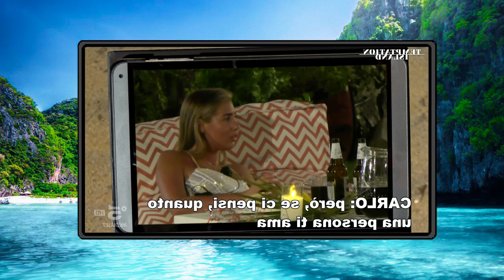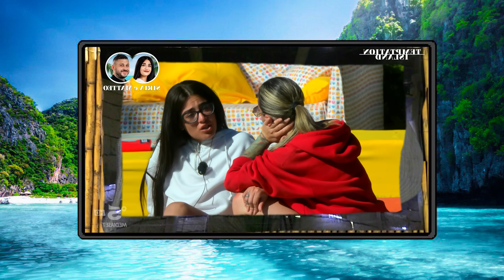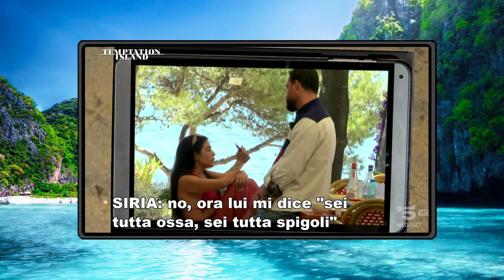"SONO CAMBIATA E ORA MERITO DI PIU'" - TEMPTATION ISLAND 2024 : EP. #2 (Parte 1) *Reaction*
Finalmente torna l'estate, finalmente torna.. LA BAIA DEL DISAGIO !